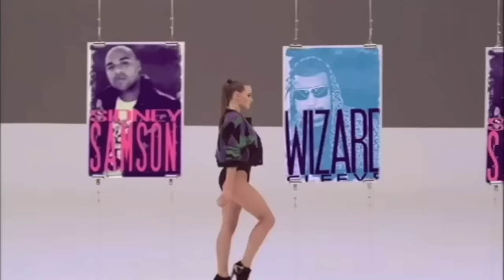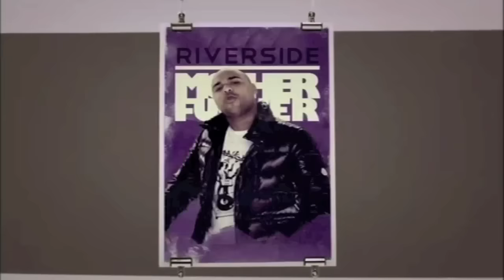Sidney Samson ft Wizard Sleeve - 'Riverside (Let's Go!)' (Dirty Version Official Video)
Sidney Samson - Riverside (Let's Go!) (Dirty Version)

We know you all love the dirty version of this, so check it out motherfu***r!

Sidney Samson feat. Wizard Sleeve - Riverside (Let's Go!) is released 4th January 2010 on Data Records

to star in your very own Riverside video!